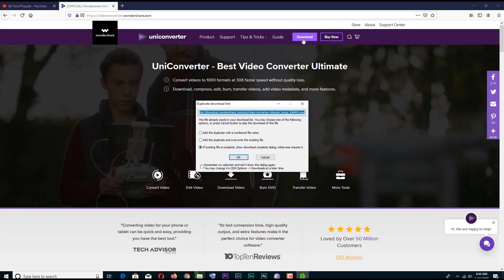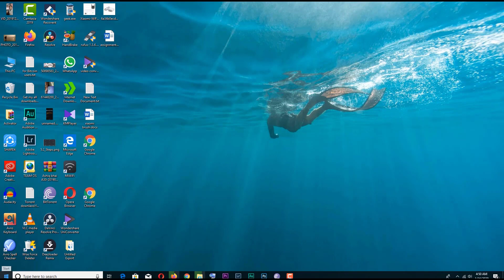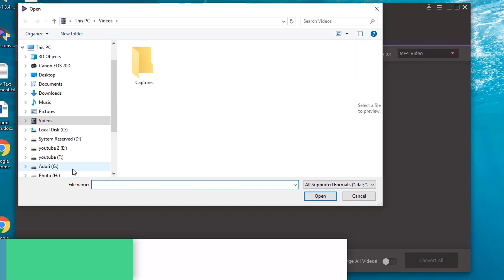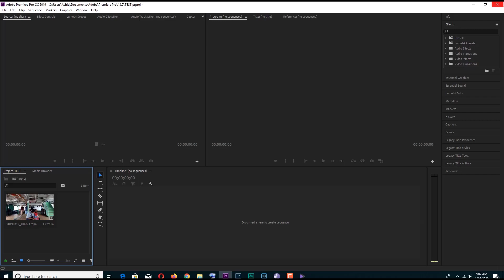Wondershare UniConverter Full Review | How To Convert, Compress Videos to Any Format (Bangla)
In this video we discussed about UniConverter is an all-in-one video tool box which integrates best video converter, easy-to-use video editor, DVD burner, screen recorder and more,
UniConverter Main Function:
Convert Any Video/Audio Formats
Burn Video to DVD
Transfer Video to any device
Edit, Compress Video.
Screen recorder